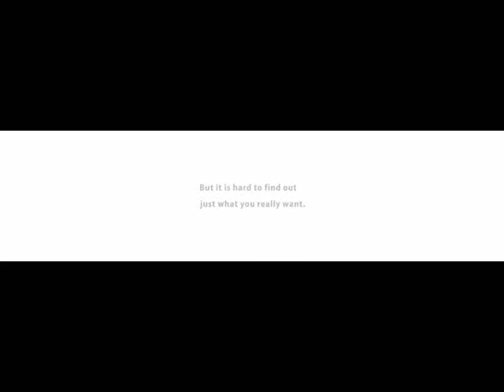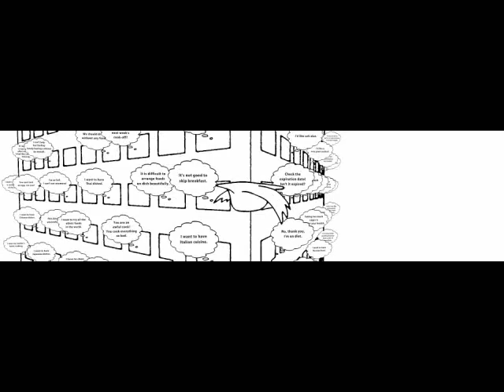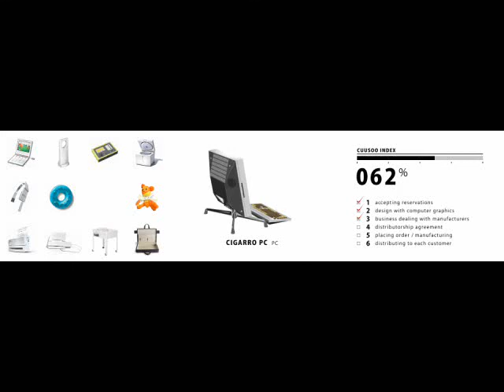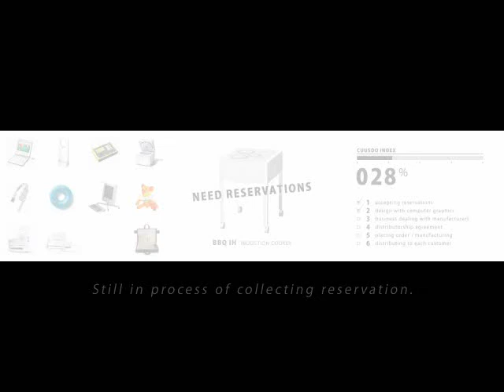CUUSOO.com - the User Innovation / Wish aggregator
This short clip was made in 2006. CUUSOO.com was started in 1998 to make "wishes come true".  We aggregate people's wishes, connect them with designers and manufacturers to make the perfect product.